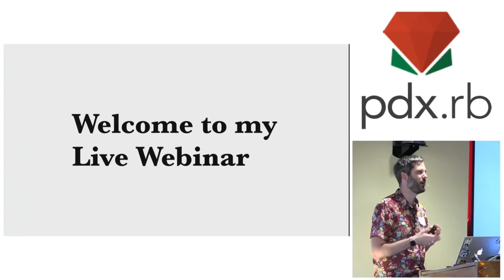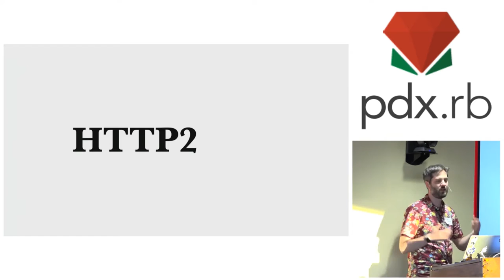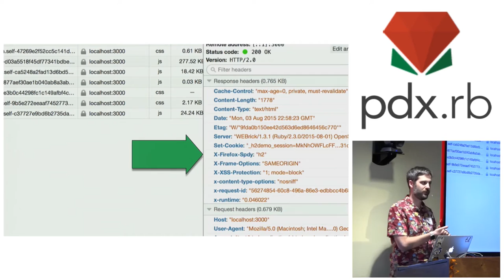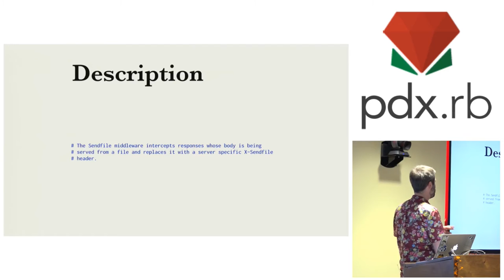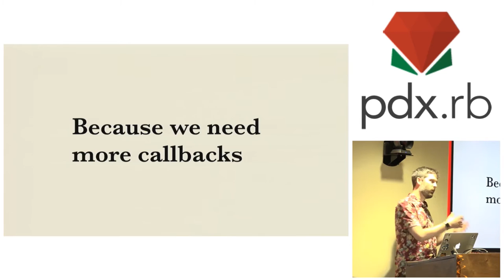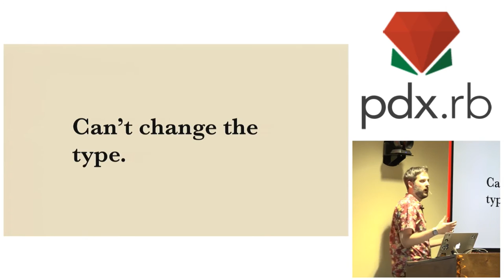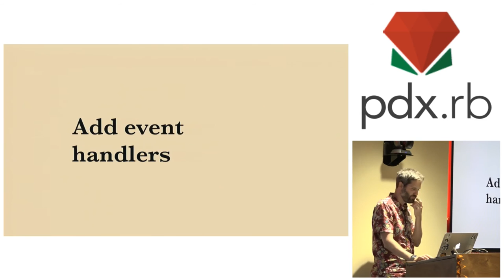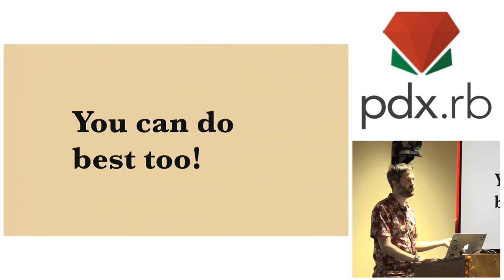Welcome to My Live Webinar – Aaron Patterson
A webinar about upcoming features in Rails 6, managing clouds, SEA-TAC Airport YouTube Facebook, Gorbypuff, RSI, Amazon product reviews, appeals to authority, shaming Jonan, and forgiveness. Plus a bit about HTTP/2, Rack, & the Ruby on Rails Request/Response cycle at the end.

Thanks to New Relic for hosting and Confreaks for recording.